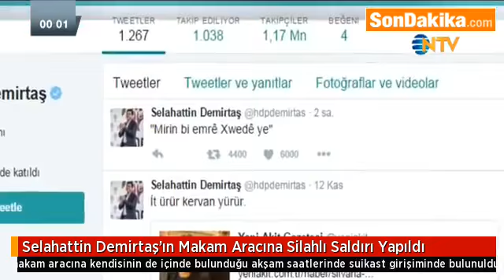Selahattin Demirtaşın Makam Aracına Silahlı Saldırı Yapıldı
HDP Eşbaşkanı Selahattin Demirtaş'ın makam aracına kendisinin de içinde bulunduğu sırada akşam saatlerinde suikast girişiminde bulunuldu.